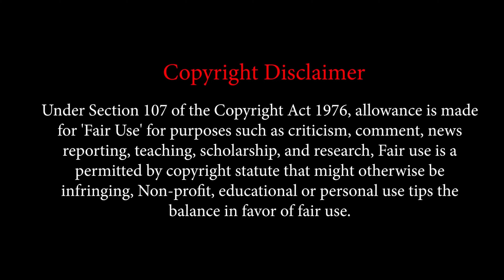never give up 😊😊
hit likes.